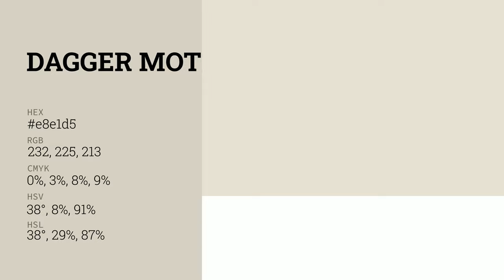Dagger Moth color e8e1d5 hex color - Grey color - Cool color e8e1d5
What color is Dagger Moth ? e8e1d5 hex color - Grey color - Cool color e8e1d5

Hex e8e1d5 Color Code is also known as Dagger Moth color.